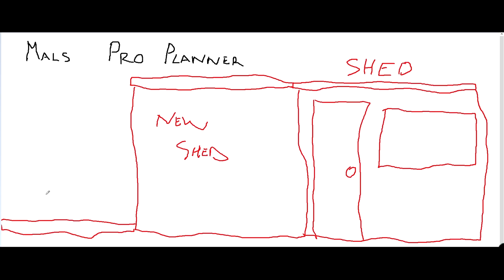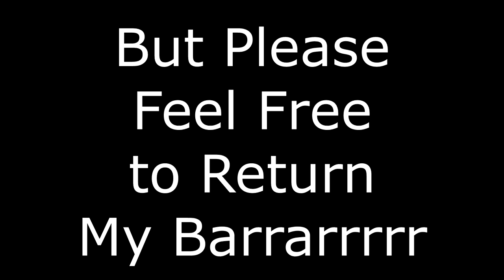Our Allotment --------- Part 61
After a few cuts, some tip runs and a rant about a wheel barrow. It's almost ready for next season.

Category
People & Blogs
License